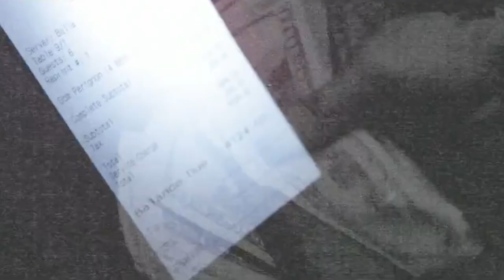The Real Chris Brown: Xilla Goes In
Chris Brown opens up about his love for both Rihanna and Karrueche. In the video Chris come clean about dating both women and says his mother didn't raise him like that. So BlogXilla goes in on the topic and explains his issue with what Chris Brown did.